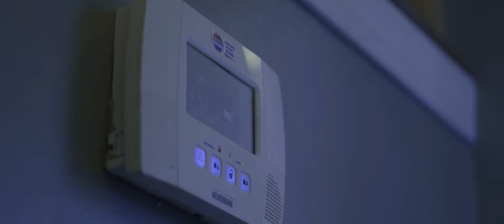The Boogle Uprising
A blind man must escape his home when a deranged AI system takes over his home.